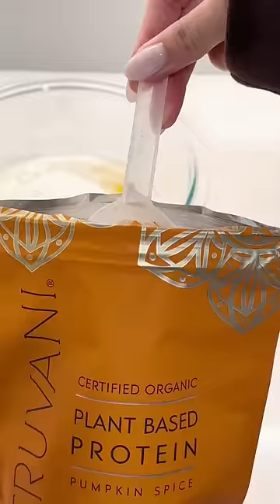Frozen pancake cubes🥞pancake